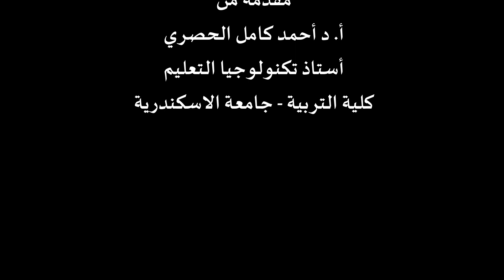رؤى في بحوث الترقي والرسائل العلمية ... د احمد الحصري (4)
المتحدثين الرئيسيين. بحوث المستقبل في التربية